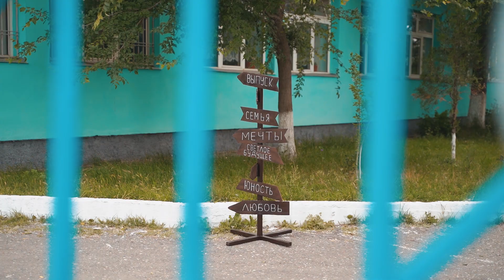Гамияхская СОШ № 1